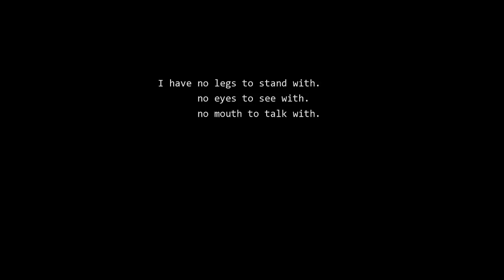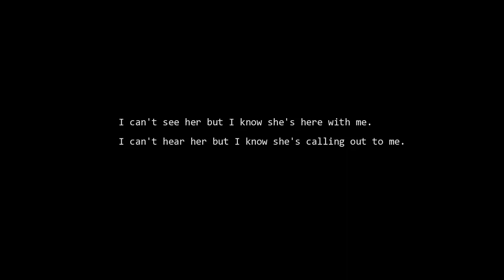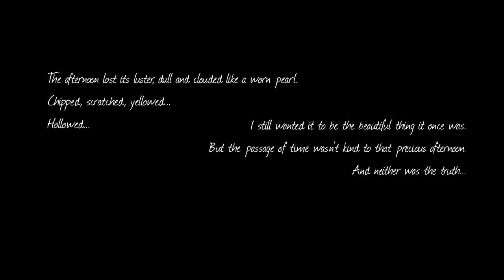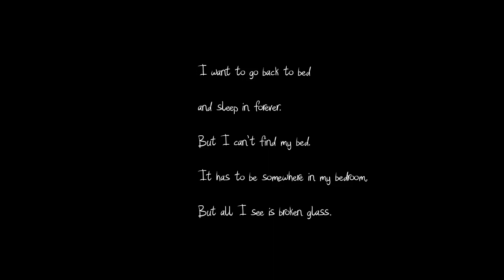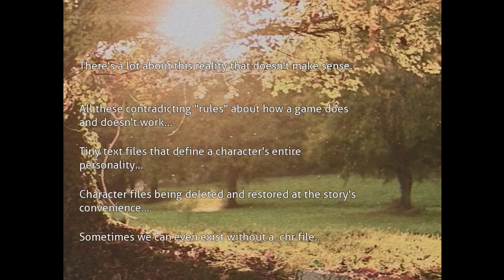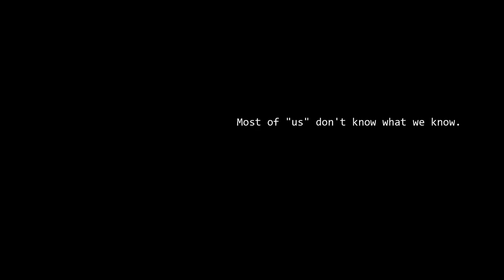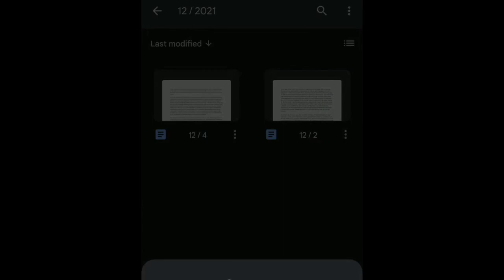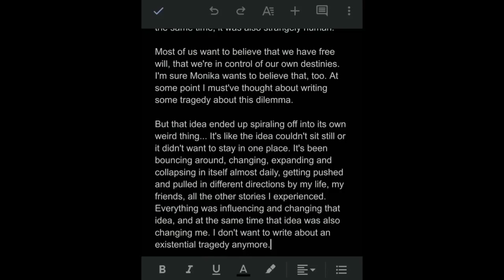another after story ll DDLC Mod Full Playthrough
One story ends and yet another begins. Kindred spirits trapped in every one of us stare longingly at withering pastures.

She whispers, but her words are lost to the wind. No one will mourn for them.

At the end of everything is where you will find it. The gentle, painful, brilliant shade cast by a truth, and the two weary wanderers that lie underneath. Are they happy? Are they suffering? You cannot know until you open what's inside.

Another after story unwinds itself, unfurls, spirals ad infinitum for your entertainment. Enjoy.

Created by 92FM (Writing/Coding) and FitMarshmellow (Proofreading)

No egos, no drama. That is the code of the Various Artists